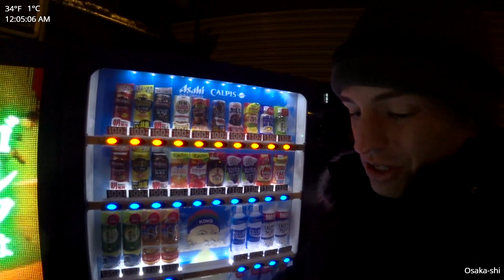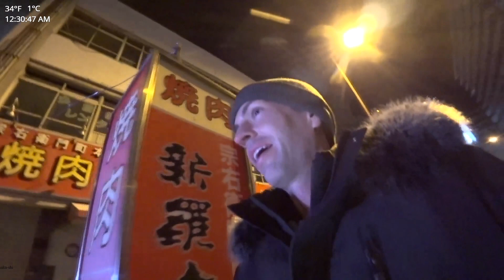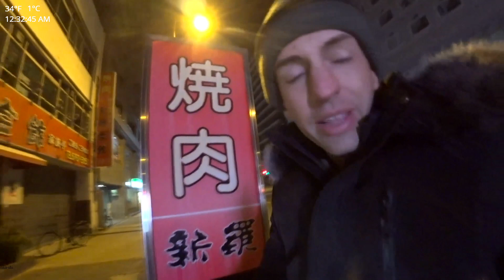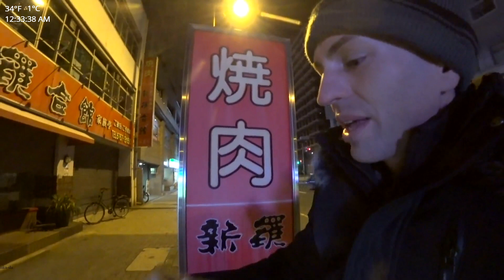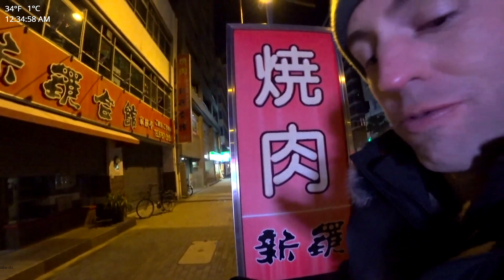Sim Card Test - IRL📍Osaka, Japan [2022/12/19]